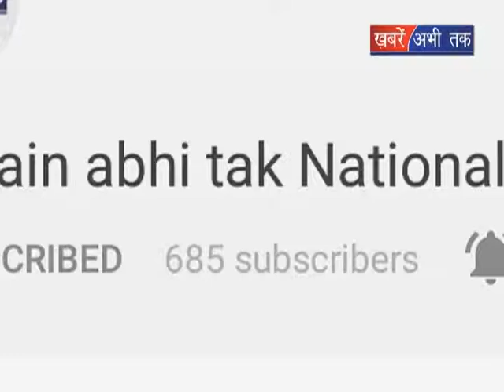पढ़े-लिखे युवाओं के साथ मज़ाक || Khabrain Abhi Tak Live